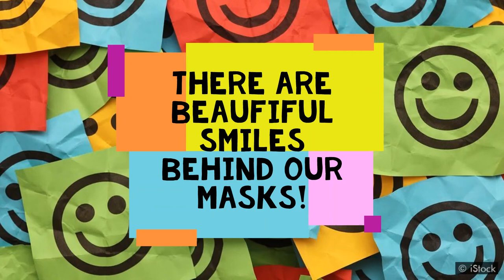Behind the masks: Smiles at Felixton College!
Our FC pupils have the most beautiful, happy faces behind those masks! We stood back, and asked them to show us their smiles. Enjoy!